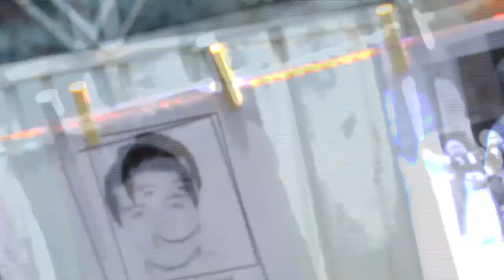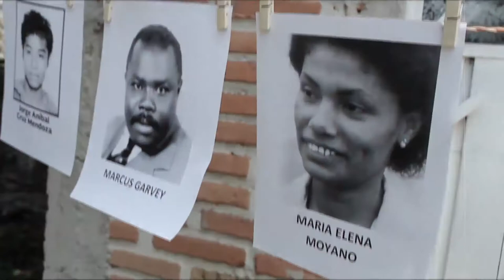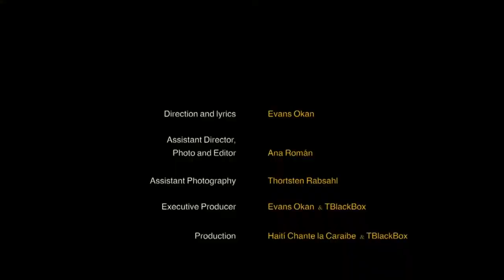Evans Okan feat. Indran - They died not in vain / Reggae Dub (official Video)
Reggae Dub. They died not in vain: song dedicated to freedom fighters, a deep message of peace, love and Inity to the world. By the caribbean artist Evans Okan feat. american poet Indran Amirthanayagam; a mix of reggae dub with futuristic touches and synth leads, all on a pleasant basis of tribal dub. Music video produced by Evans okan and TBlackbox.
Thanks to all the people who have contributed directly or indirectly to production.
Music for a light, Mexico 2019.